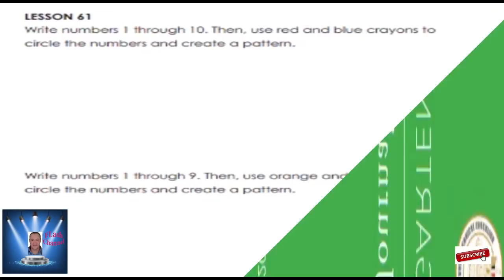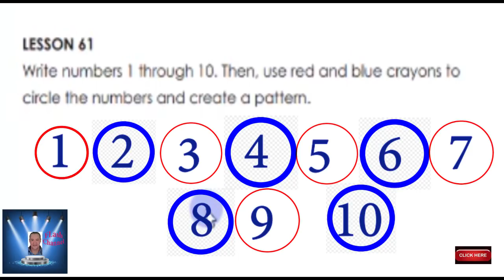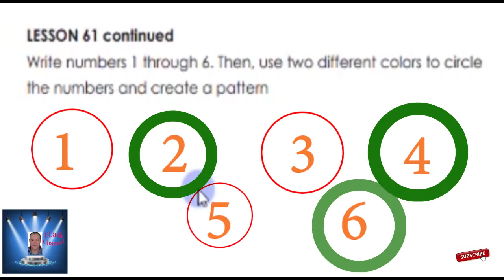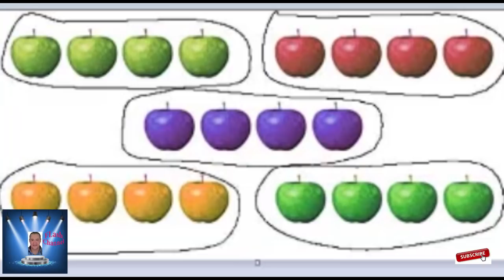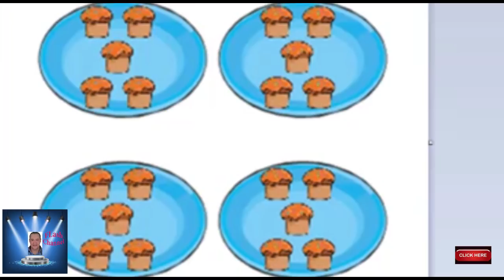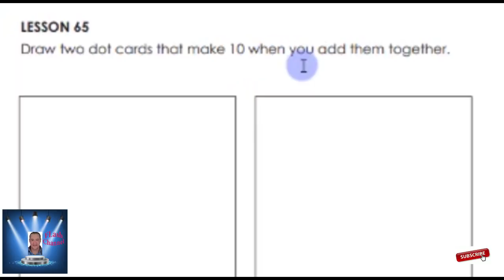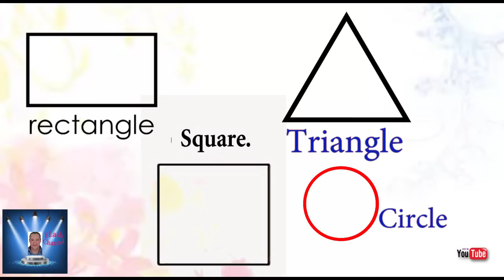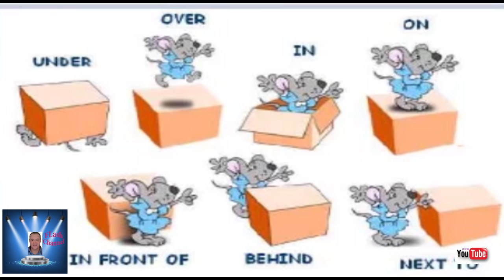KG 1 MATH PART 1 KG 1 الترم الثانى حتى LESSON 70 الترم الثانى KG 1